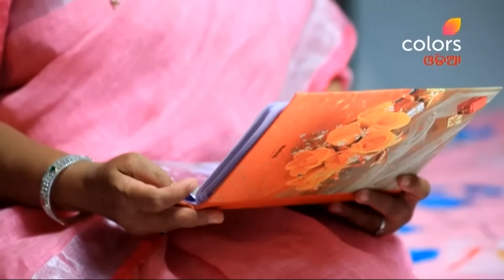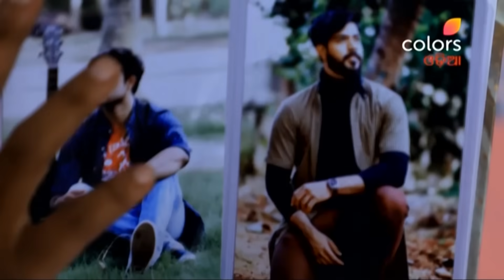Tripura Sundari | ତ୍ରିପୁରା ସୁନ୍ଦରୀ | Episode 103 | 19 July 2023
Amrapali, a gorgeous  girl from the Gandharva loka, is on a mission to find the Gandharva prince, the only saviour of the Gandharva Loka. Her mission leads her to an unfavorable place, Bhooloka. She ends up living with a family whose hopes are with Pradyumna, the scion of the family. She learns that he is the Gandharva prince. Will Pradyumna shatter if the truth of his birth is revealed to him? How will Amrapali and Pradyumna find a way to sort out their fate?